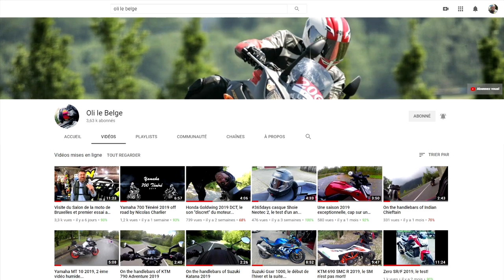Honda CB 1000 R + 2019 honda akrapovick cb1000r cb1000r+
Un nouvel essai? Non, une vidéo déjà ancienne que je n'avais pas sortit à cause d'un problème micro... Mais bon, je vous la livre quand même, soyez indulgent ;-)